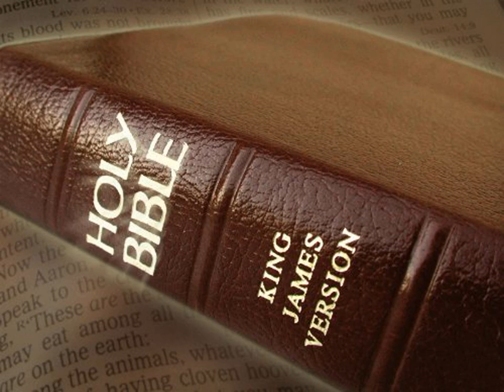King James Version Bible Audiobook Book of Nehemiah Chapter 05